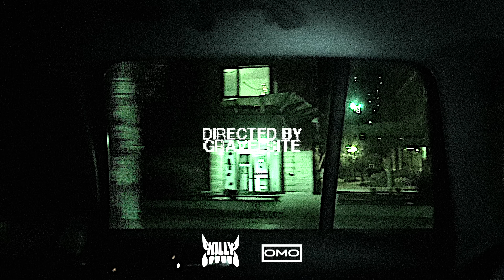KILLY & Dom Corleo - LIFE I CHOSE (Official Music Video)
Credits:
Directed by GRAVELSITE
Shot & Edit by Luca Renaud
VFX by Poortfolios
Sound Design by Galzxy

2023 Secret Sound Club®